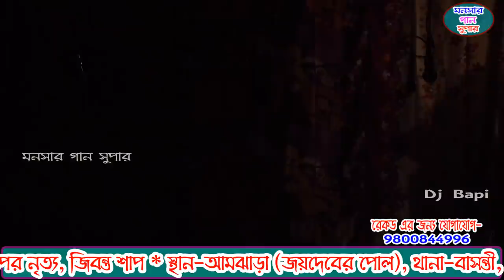monosa gan 2021 | মনসা গান | monosar gan new | ভাই ভাই অপেরা | dj bapi | ep-9